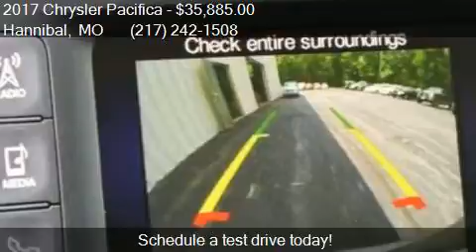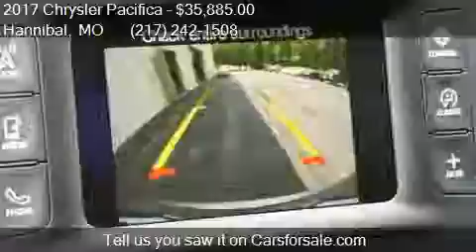2017 Chrysler Pacifica Touring-L 4dr Mini Van for sale in Ha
This 2017 Chrysler Pacifica Touring-L 4dr Mini Van is for sale in Hannibal, MO 63401 at Poage Used.

Engine: 3.6L V6
Transmission: Automatic 9-Speed
Color: Molten Silver - Gray
Mileage: 10
Contact Poage Used 900 Clinic Rd Hannibal, MO 63401 to test drive this 2017 Chrysler Pacifica Touring-L 4dr Mini Van today.